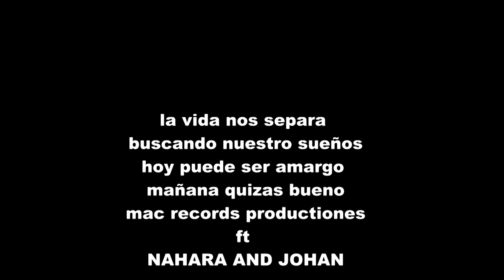MAC RECORDS nahara johan la vida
hip hop  and  R&b